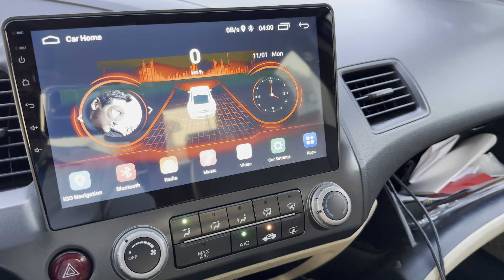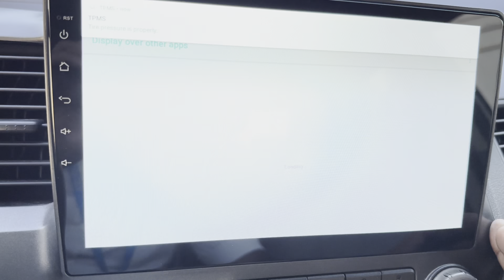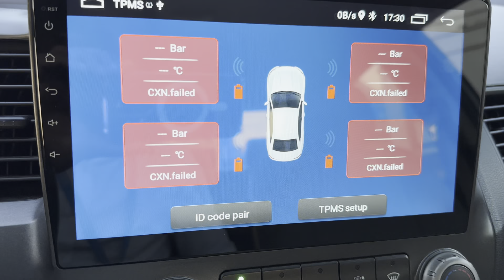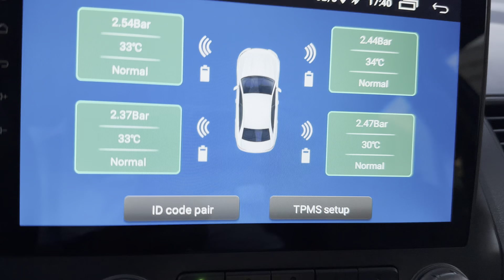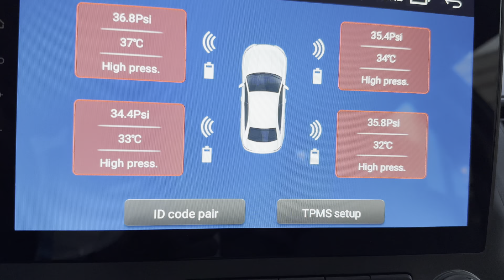Car Tyre Pressure Monitoring System (TPMS) for android player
With monitor

For android player